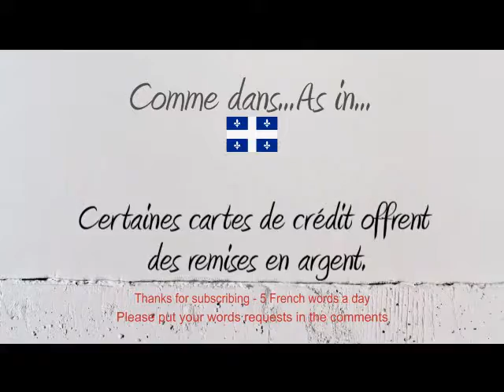How to Pronounce – Comment Prononcer : Carte de Crédit (Credit Card)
How to say and pronounce the word CreditCard in neutral French and French Canadian.

Comment prononcer le mot CarteDeCrédit en français neutre et en québécois.

Exemple / Example : Certaines cartes de crédit offrent des remises en argent.